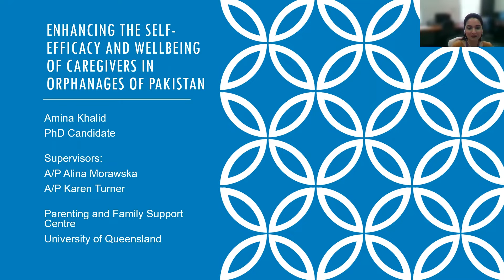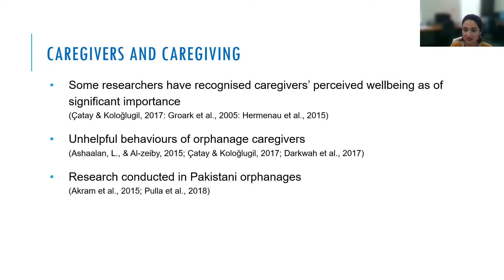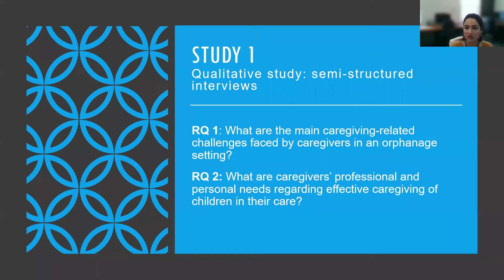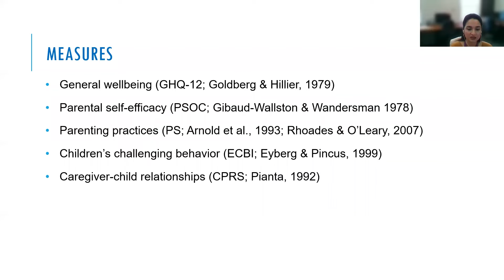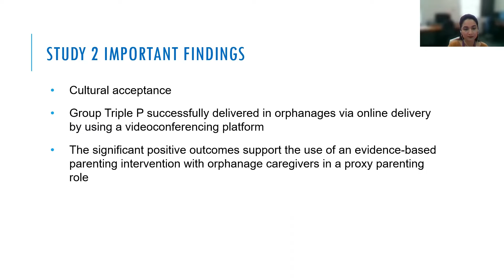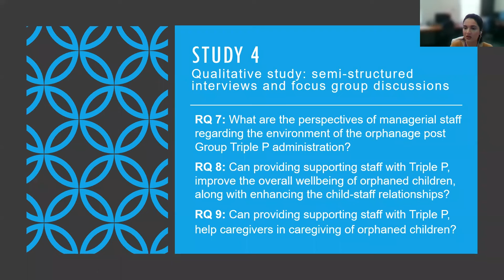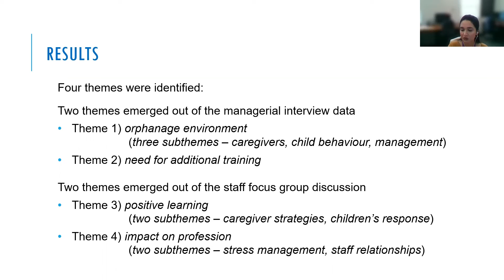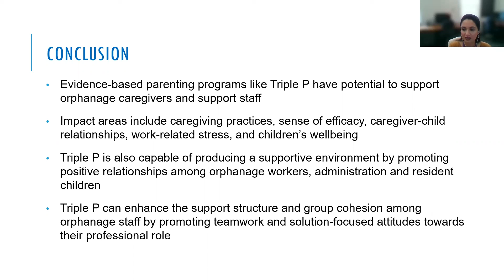Enhancing the Self-Efficacy and Well-Being of Caregivers in Orphanages of Pakistan | Amina Khalid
In Pakistan the number of orphans living in residential care has been rising over the last decades and Pakistan is one of the top ten countries for homing 4.6 million orphans. Many studies conducted in Pakistani orphanages have mentioned that orphanages do not provide a satisfactory nurturing environment and caregivers seldom have adequate caregiving experience. These caregivers work under extremely demanding situations and a lack of context specific training and caregiving skills can induce significant stress. Positive caregiving delivered by trained caregivers can be effective in reducing emotional and behavioural problems among children along with enhancing caregivers’ perceived wellbeing, skills and confidence which can reduce work related stress. One of the most significant way for enhancing caregiving skills is by promoting positive caregiving in orphanages through evidence-based parenting intervention.

In my presentation I will be presenting an overview of my PhD research that aimed to explore Pakistani orphanage caregivers’ main caregiving challenges, commonly used caregiving practices and assessing their needs for context specific training. I will also be discussing main findings from the Group Triple P training that was delivered to these caregivers to enhance their personal wellbeing and self-efficacy and promote the use of more positive parenting practices within their respective orphanages. I will also share my findings where I delivered Triple P seminar to the orphanage supporting staff, to aid caregivers with positive caregiving of orphaned children and to promote a holistic caregiving environment in those orphanages.